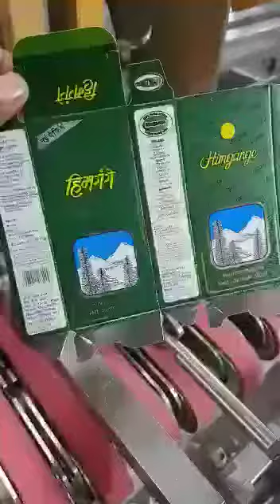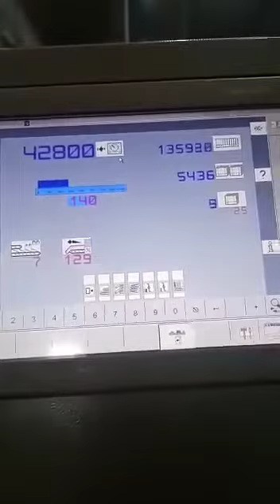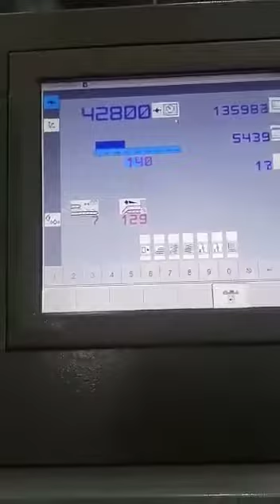Bobst Atomatic Mono Cartone High Speed Lock Bottom Pasting Machine 7087949157